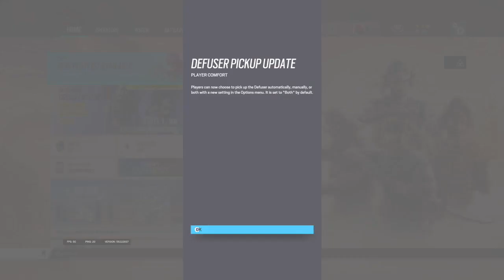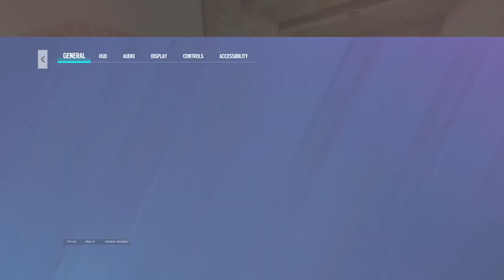R6 Siege: Chat with Me! — Come Hang Out and Talk Siege